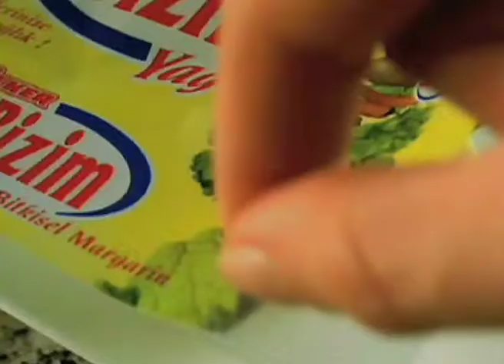MCA MEDYA SHOWREELL 2014